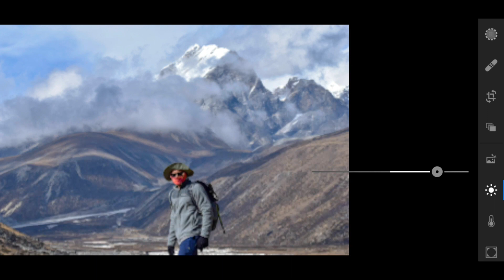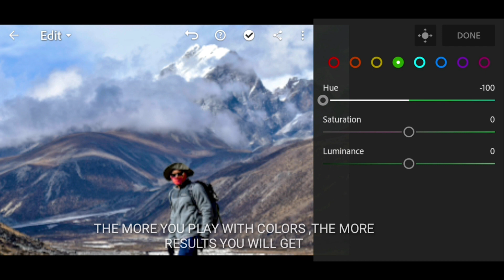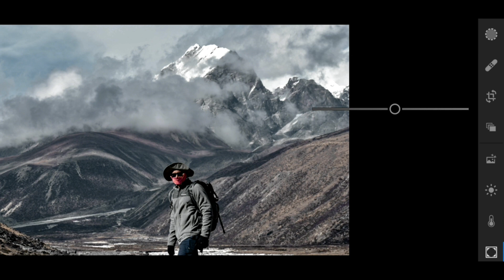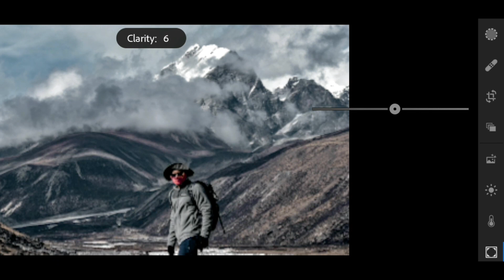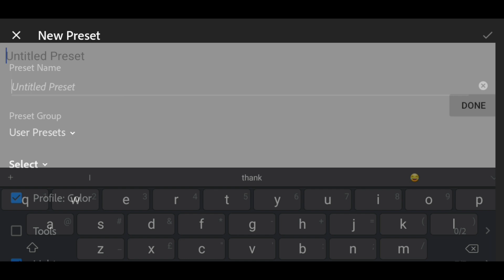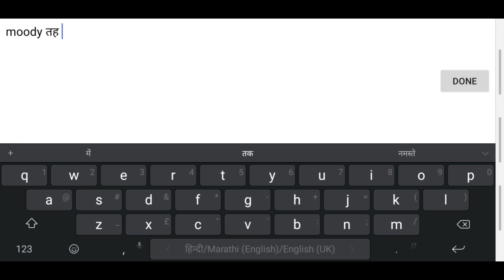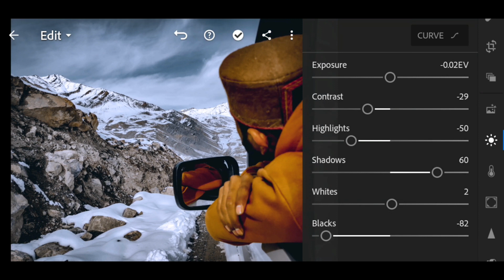Adobe Lightroom Tutorials For Beginners In Hindi | How To Create Presets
The Objective of creating Lightroom CC tutorials in Hindi is that beginners will get a complete idea about the application.

In this tutorial, we will discuss how we can create black moody theme using Lightroom mobile. Also, we are going to discuss how to create presets and save them.
Again I haven't used any technical words in this tutorial as beginners should not get confused with the terms.